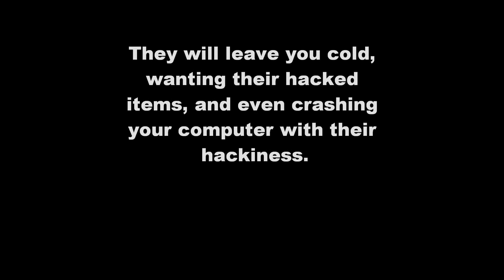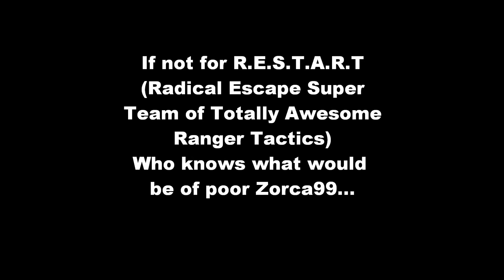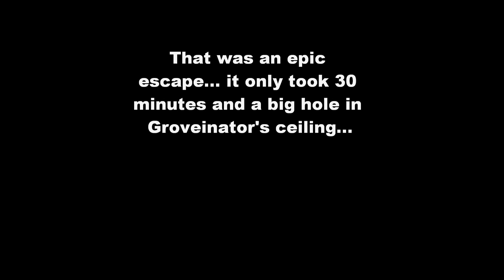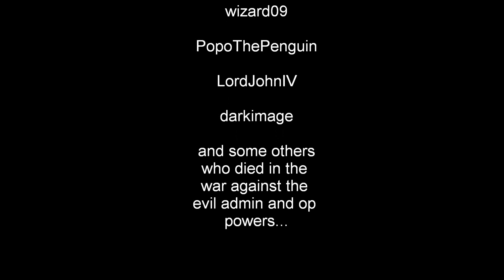MC War Against Admins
kfperin's server... evil toast and grove.. this was a long time ago.